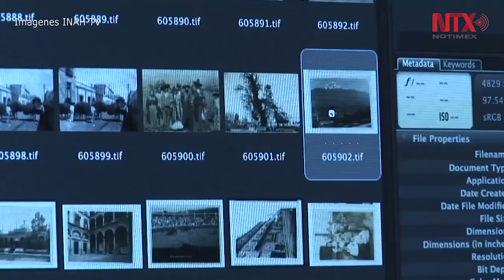Fototeca del INAH consolida labor de resguardo del patrimonio visual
La Fototeca Nacional del Instituto Nacional de Antropología e Historia, un organismo a la vanguardia en materia de resguardo, investigación y divulgación del patrimonio visual.